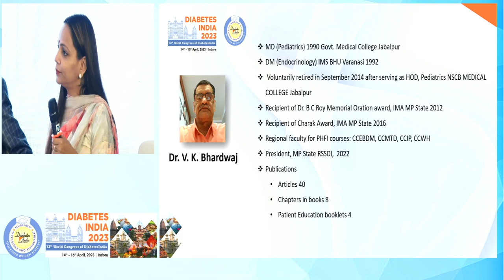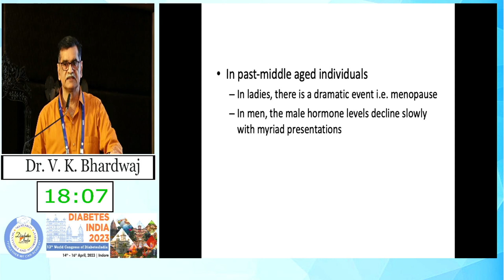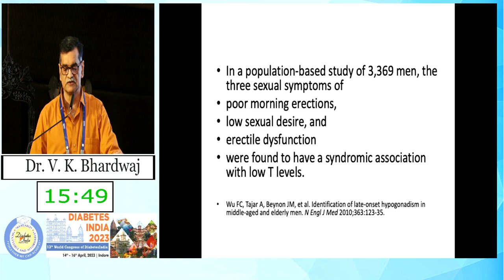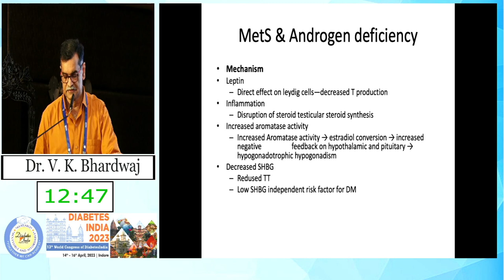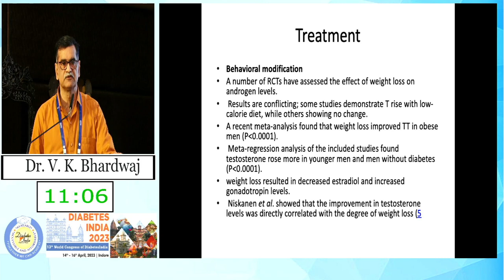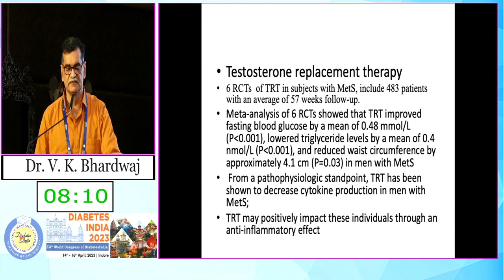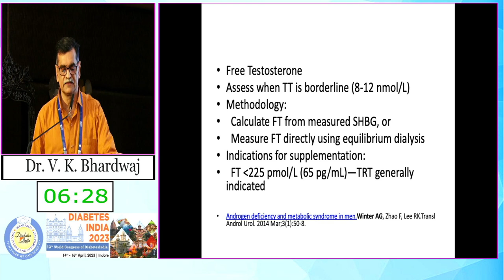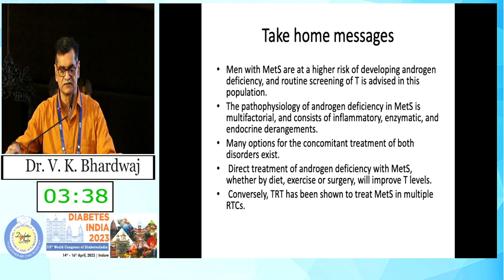Dr. V K Bhadrawaj | Diabetes India 2023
Topic: Hypogonadism in Routine Primary Care